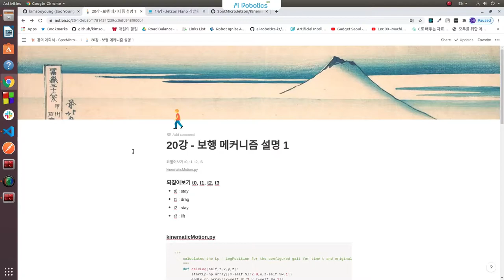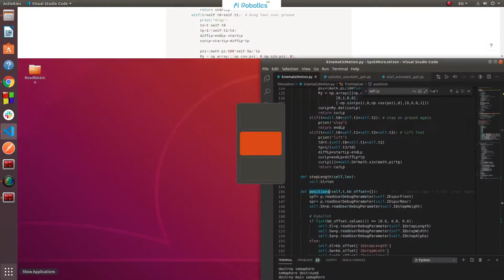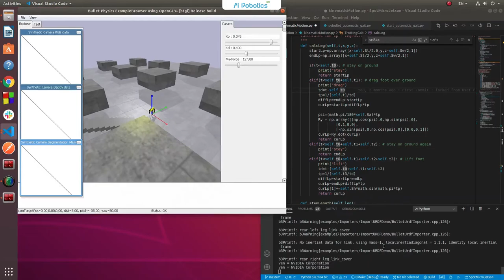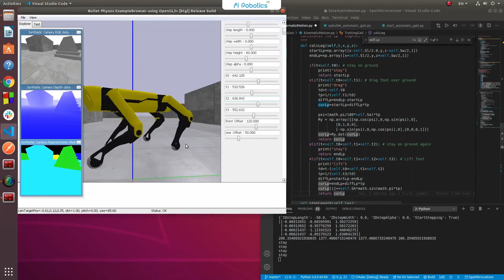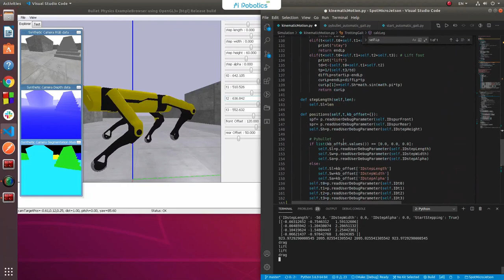Spot Micro! w/Jetson nano, w/o ROS 20강 보행 메커니즘 설명 1